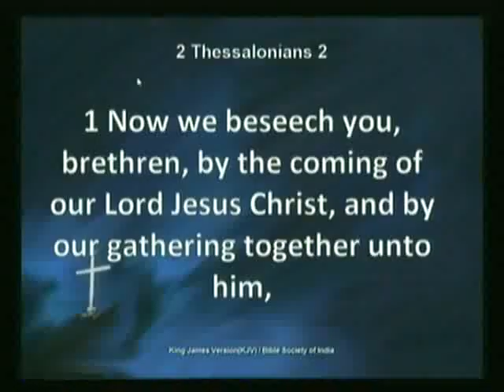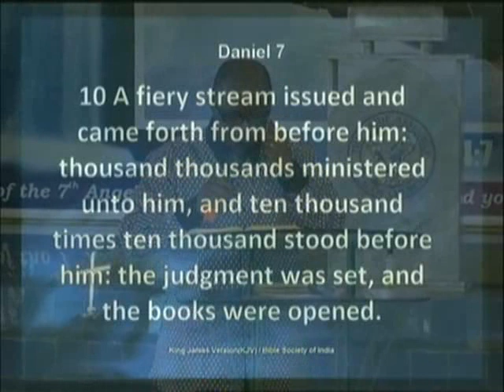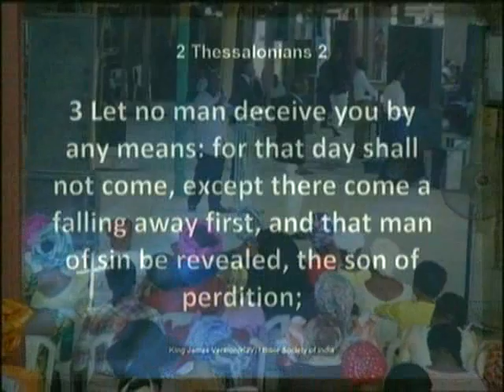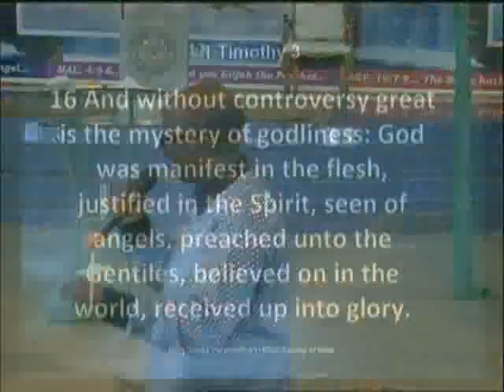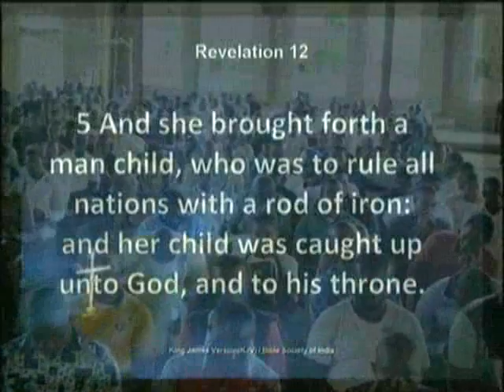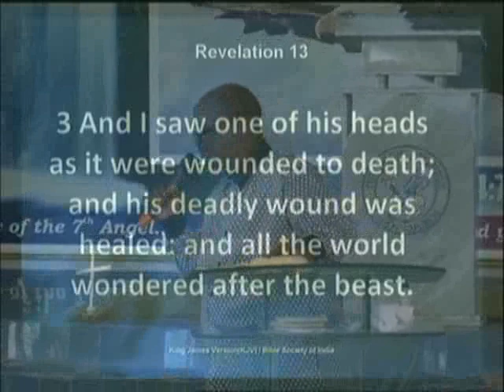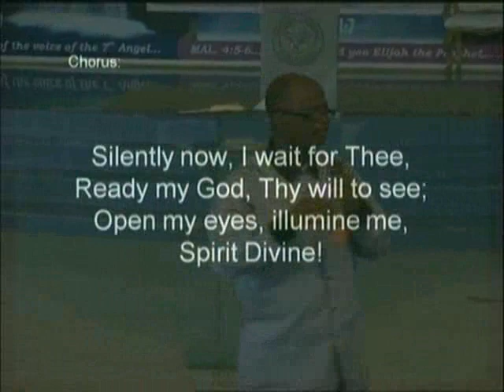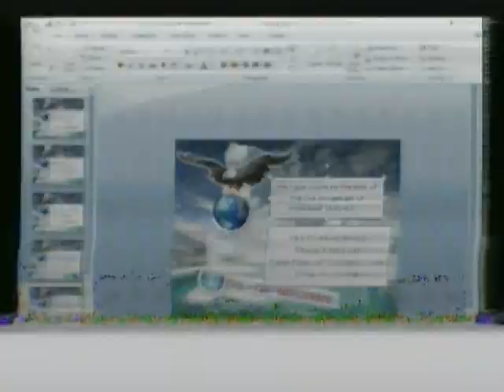THE BOOK OF REVELATION CHAPER 13 & 17 SUN 16TH OCT , 2016